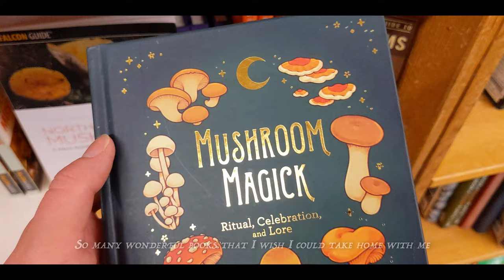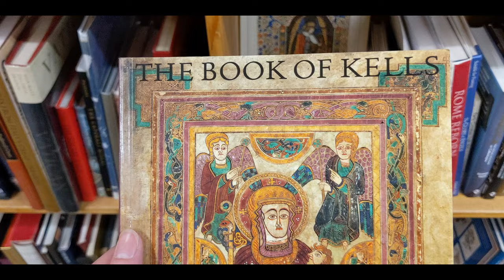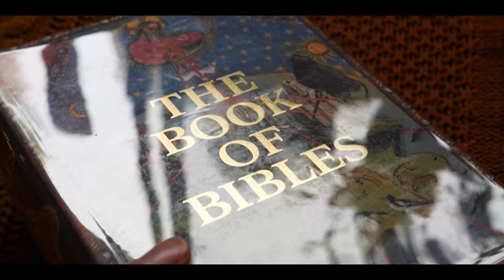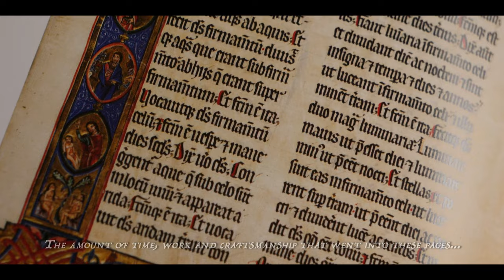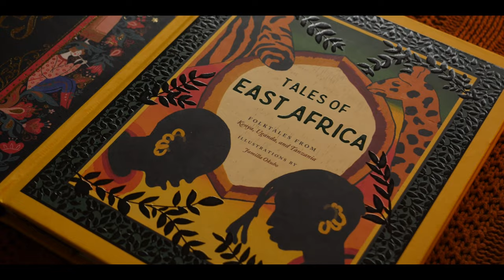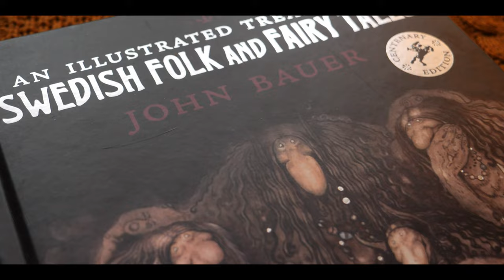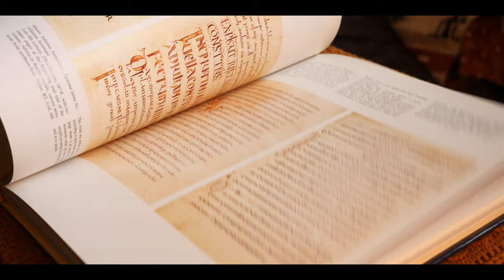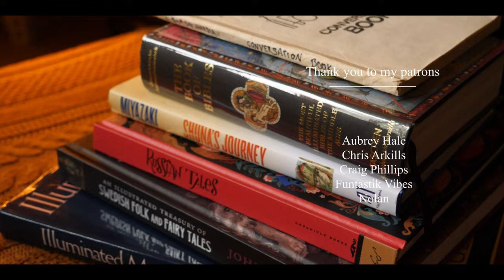The Books I Bought from the Largest Bookstore in the World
I'm back with something a little bit different.   I recently made a trip to Powell's Books here in Portland, Oregon.  It's the largest independent book store in the world, and it's always an experience going there.  It's impossible to spend less than a few hours perusing the long hallways of shelves filled with every type of book imaginable.
One day I will have a little library in my house, filled with all the books I've carried along with me all of my life, and the ones I've collected along the way.

Dreamlike - Megan Wofford
Morning Star - Megan Wofford
New Dawning - Megan Wofford